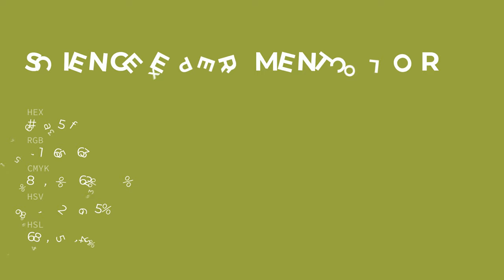Science Experiment color 97a53f hex color - Green color - Cool color 97a53f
What color is Science Experiment ? 97a53f hex color - Green color - Cool color 97a53f

Hex 97a53f Color Code is also known as Science Experiment color.